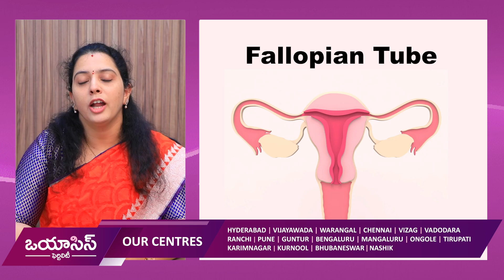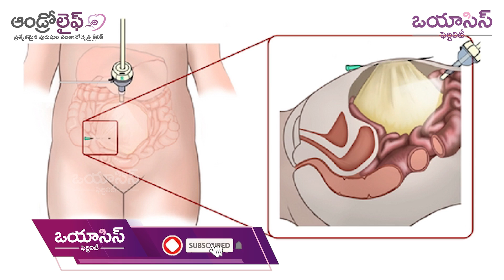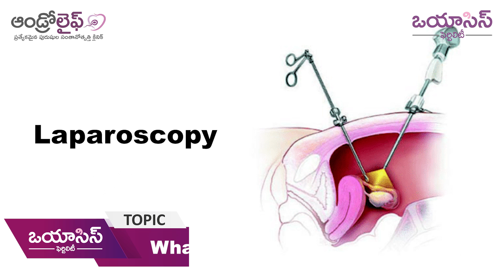ఫెలోపియన్ ట్యూబ్ లో సమస్య ఉంటే || What is Tubal Factor Infertility || Oasis Fertility Karimnagar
Our Treatments
• Ovulation Induction
• Donor Treatments
• Minimally Invasive Surgery
• Fertility Preservation
• PGS - Pre Implantation Genetic Screening
• Freezing Vitrification

Our Branches

•Hyderabad

•Warangal

•Vijayawada

•Visakhapatnam

•Guntur

•Chennai

•Bengaluru

•Ranchi

•Vadodara

•Pune

•Mangaluru

•Ongole

•Tirupati

•Karimnagar

•Kurnool

•Bhubaneswar